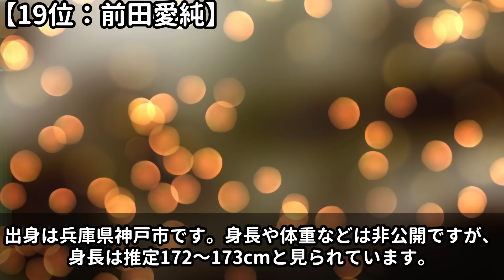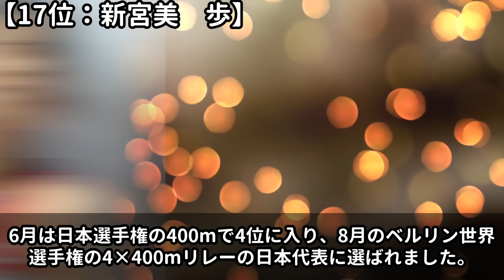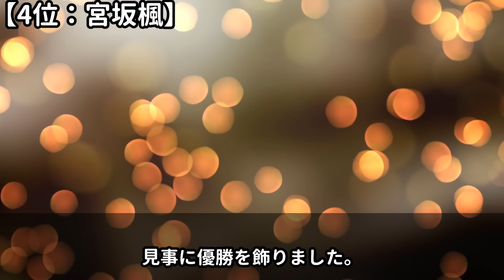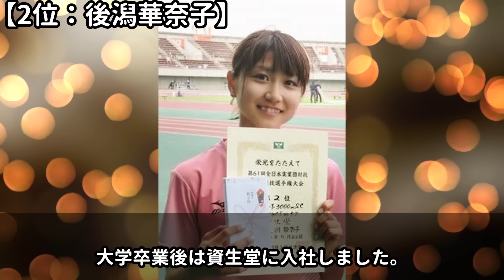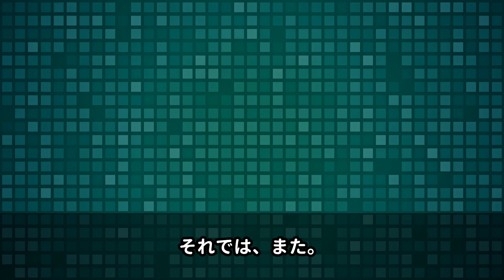【2024年最新版】女子陸上かわいい美人選手ランキングTOP20！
「グローリーロード」- 栄光への旅

ただのゴシップを超えた深い洞察と舞台裏の真実お届けします。

勝利への道は決して平坦ではありません。

しかし、その過程こそが真のグローリーを生み出すのです。

このチャンネルを通じて、アスリートたちの真の姿を知り

一緒に彼らの栄光を祝福しましょう。

今回は、女子陸上かわいい美人選手TOP20についてご紹介します。